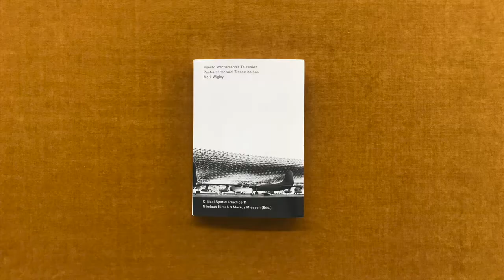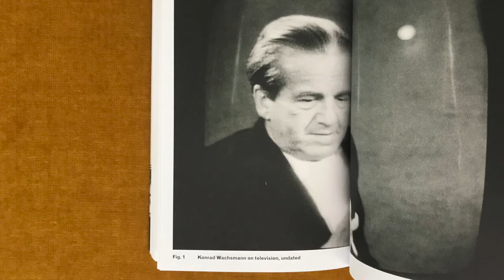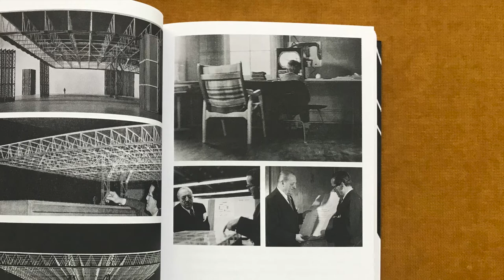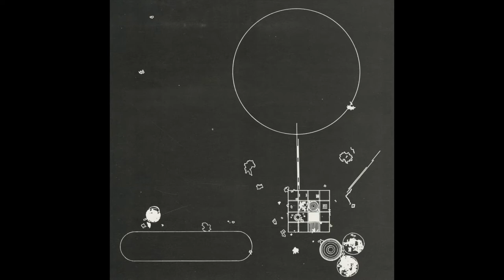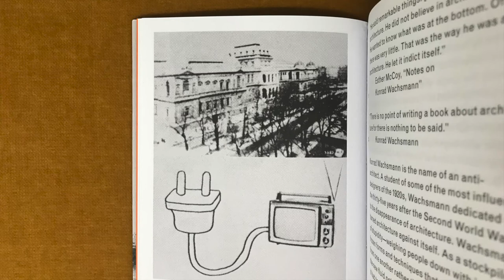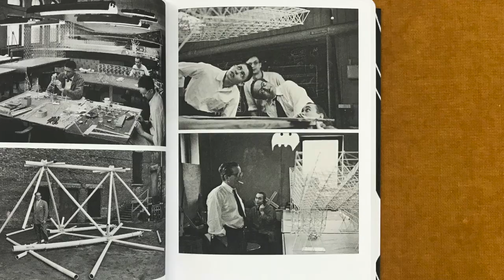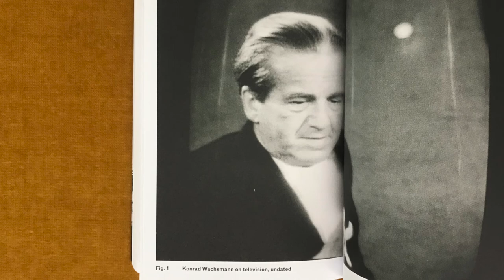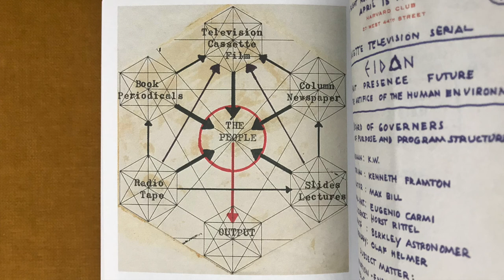Konrad Wachsmann's Television _ Post-architectural Transmissions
In this video I take a look at a book titled Konrad Wachsmann's Television. Post-architectural Transmissions, by Mark Wigley, published by Sternberg Press.

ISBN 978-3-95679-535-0